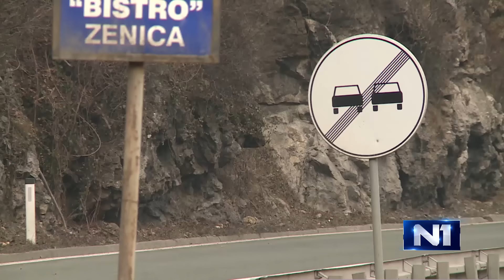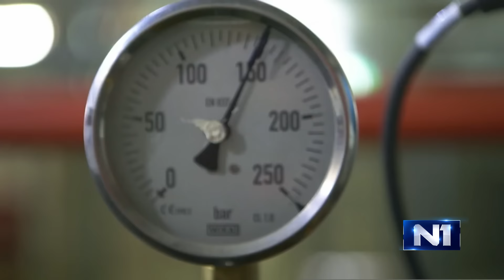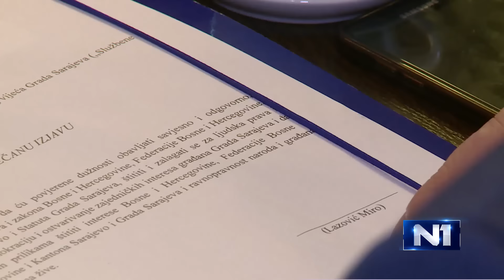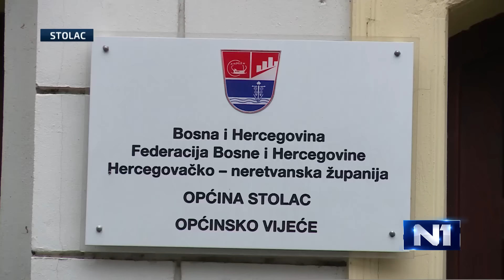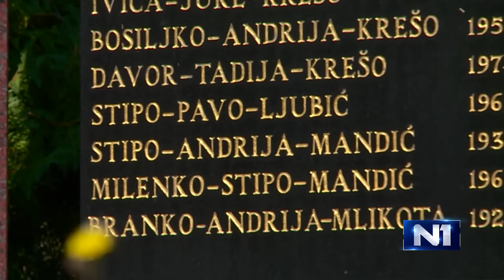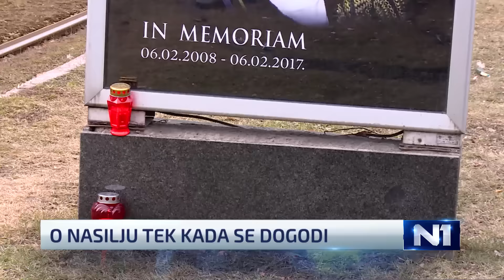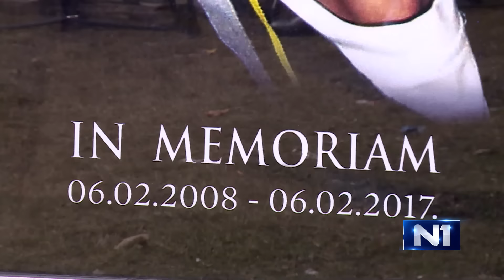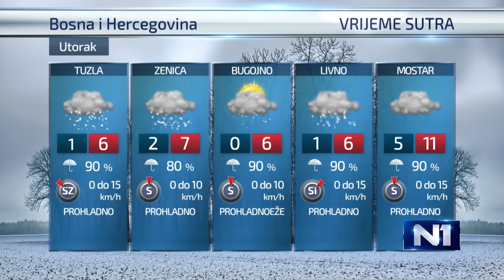Dnevnik u 19/Sarajevo/6.2.2017.